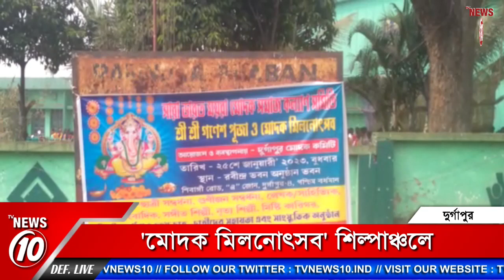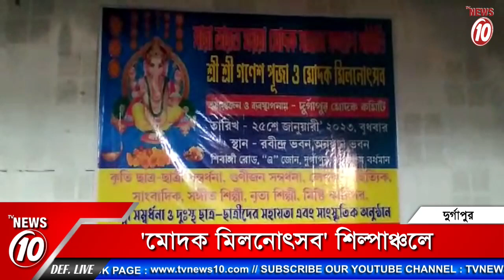'মোদক মিলনোৎসব' শিল্পাঞ্চলে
'মোদক মিলনোৎসব' শিল্পাঞ্চলে || TVNEWS10 ||